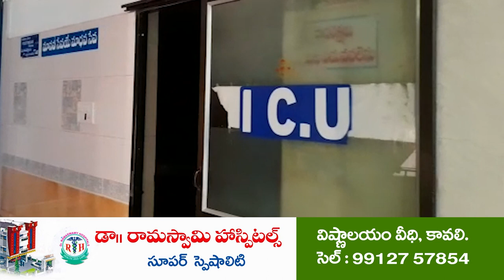స్వచ్ఛందంగా పూడ్చడానికి లేదు...! @ N3 NEWS / TDP MALEPATI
తుమ్మలపెంట రోడ్డులో స్వచ్ఛందంగా గోతులు పూడ్చివేతను అడ్డుకున్న ఆర్ అండ్ బి అధికారులు
ఆర్ అండ్ బి అధికారితో వాగ్వాదానికి దిగిన తుమ్మలపెంట గ్రామస్థులు
రోడ్డు వేయక, గుంతలు పూడ్చక గతుకుల రోడ్డులో ఎలా వెళ్లాలంటూ ఆగ్రహం
పనులు ఆపి బుదవారం వరకు డెడ్ లైన్ విధించిన మాలేపాటి సుబ్బానాయుడు.